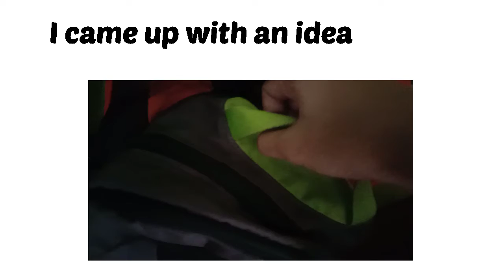Making an epic THiNkINg DOoDLe!!!! || Didn't understand much ??? || HEXZ ART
Hello guys today we are going to epic doodle with  A DOODLE CHARACTER IN HEXZ STYLE...

the video with your friends..

This is the first part, only inking portion is done in this part.
The colouring part will be done in the next part.

Materials Used -:
1. 240 gsm paper
2. Artline Fine liner (0.8 mm)
3. Cheap doms pencil colours
4. Doms brush pens

⏱️Tiimestamps⏱️

1.
2.
3.
4.

📸 GEARS USED 📱

VIVO Y81
FOR EDITING -  VN video editor and Picsart